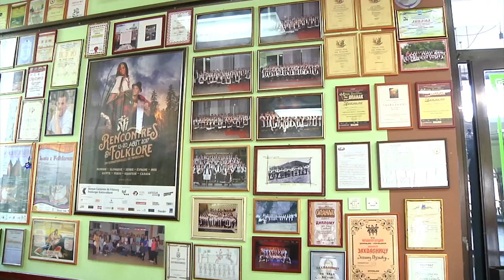Počeo BogatFest Online 2020